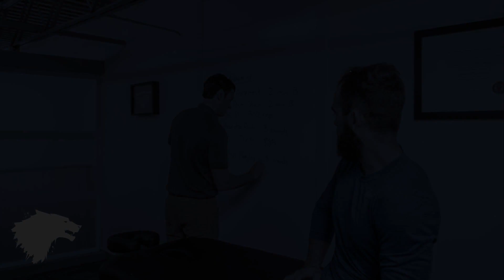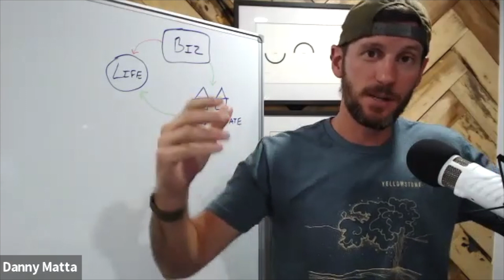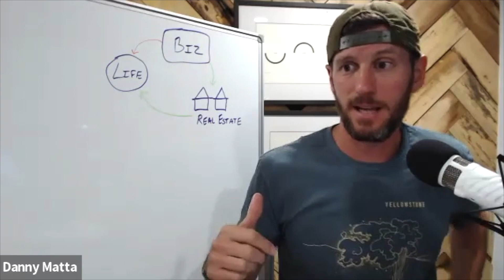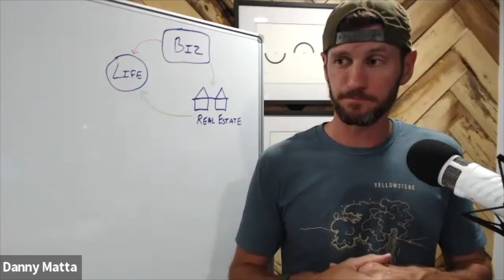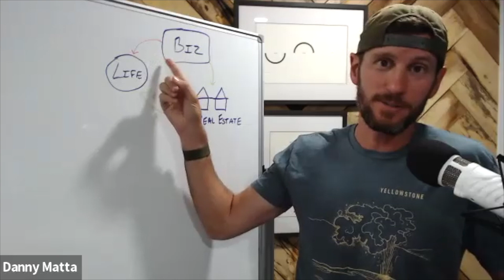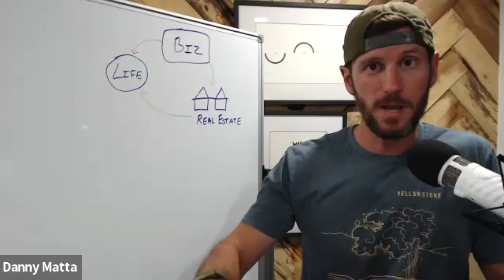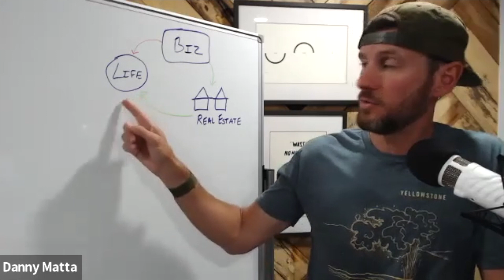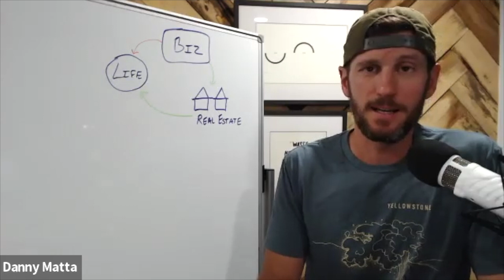My Simple Financial Strategy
I'm pulling back the curtain on what I do as far as investing is concerned.

Not only that, but I'll give you some action steps to take in order to get yourself in a place to be able to invest.

The most basic problem most people have is they spend too much and make too little.

If you can make more and organize your spending habits at the same time. financial freedom is closer than you may expect.

This is just what I do with the goal of creating safe wealth for my family over a long horizon.

It's totally free and during the call, we will help you get crystal clear on the next steps you need to take in your business.

Physical Therapy Biz is changing the clinical landscape one provider at a time.
To date, we have helped over 1000 clinicians start and scale practices all over the world.
No fluff and no theory.
Our approach comes from a decade of successfully running and scaling our own cash practices.

Like podcasts? We have over 500 podcasts episodes to help you win as a cash or hybrid practice owner.